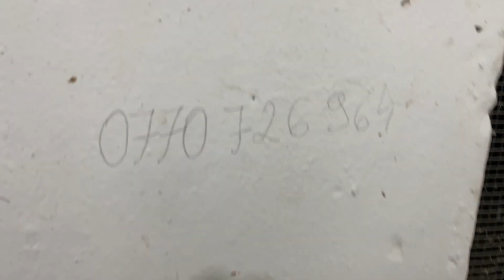Am făcut familiile pentru noul sezon de reproducție 2024!